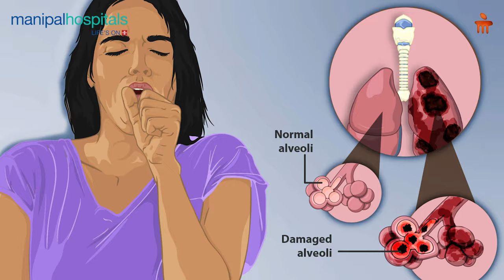COPD- Symptoms and Risk Factors- Dr. Sarat Kumar Behera | Manipal Hospital Bhubaneswar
In this video, Dr. Sarat Kumar Behera, Senior Consultant and Course Director of Critical Care at Manipal Hospital Bhubaneswar, discusses Chronic Obstructive Pulmonary Disease (COPD), a prevalent and progressive lung condition that affects breathing and daily activities. Since COPD often remains undiagnosed in its early stages, recognizing its symptoms and risk factors is crucial.